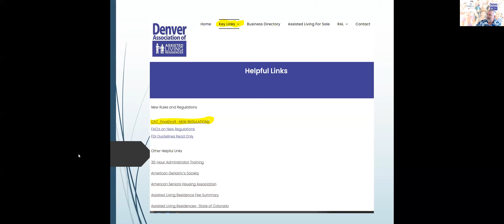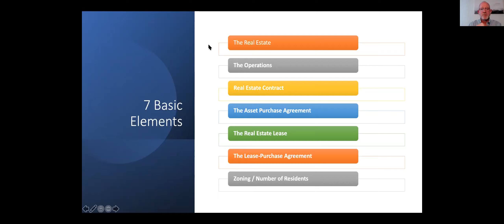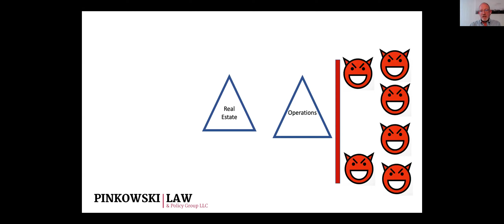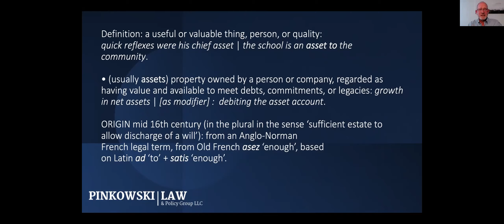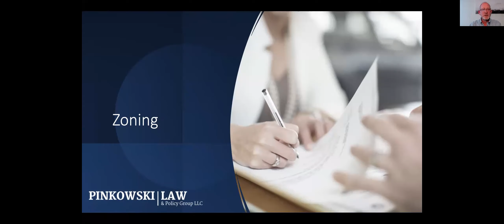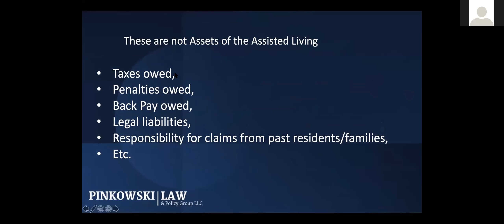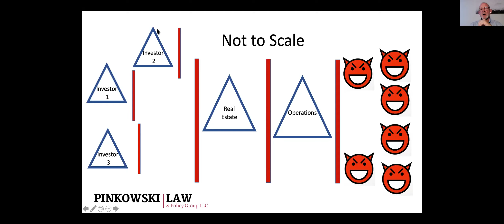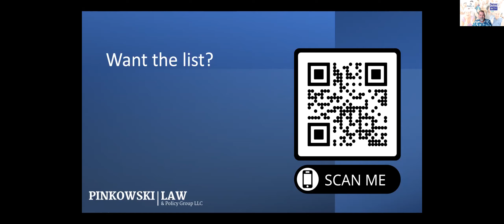How to Buy an Existing Assisted Living Home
June 2021 Meeting for Denver Association of Assisted Living Residences